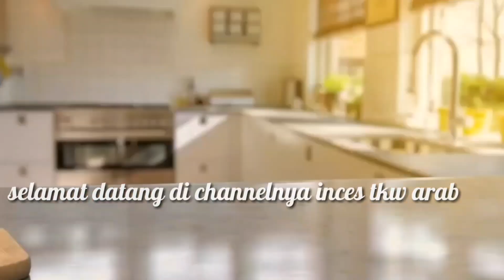Membuat kue keringan hanya 4 bahan saja hasilnya renyah dan gurih cocok untuk suguh tamu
Asalamualaikum halo teman"divideo kali ini saya akan berbagi resep cara membuat kue keringan hanya 4 bahan saja wajib dicoba rasanya enak dan gurih renyah pula

Bahan2
6 sdm slai kacang atau bisa pake kacang tanah langsung ditumbuk halus
1 gelas terigu
1 gelas gula
50gr mentega atau jebdah